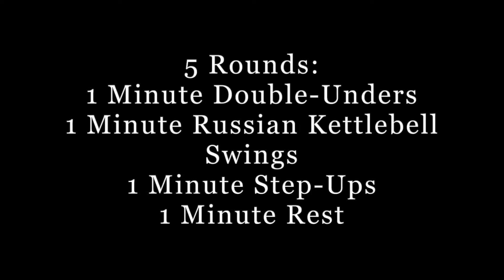"Minute to Win It" Workout Brief and Movement Demonstration